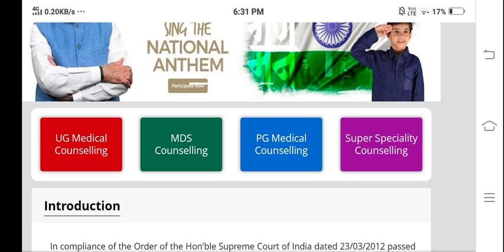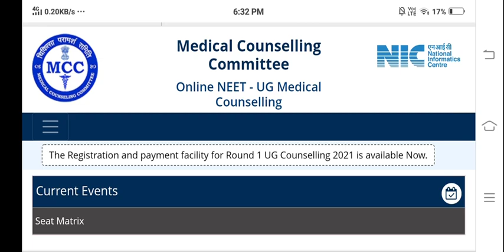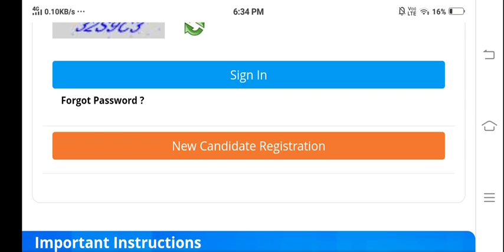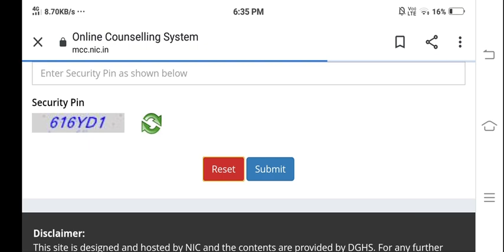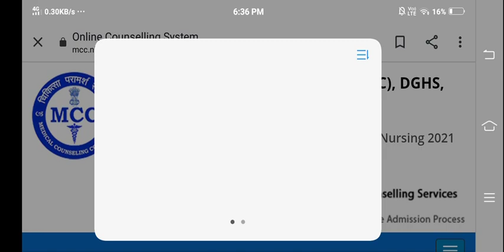BscNursing very very Good News By Government🤩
bsc nursing 2022 application form|bsc nursing 2022 ka form kab aayega|bsc nursing admission 2022
Neet bscnursing
Neet bsc nursing notice
bu jhansi bsc nursing application form 2021